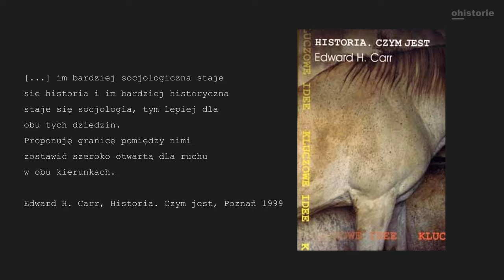/1/ Spotkania Mistrzowskie portalu ohistorie.eu | Prof. MARCIN KULA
Szanowni Państwo!!!

Redakcja portalu ohistorie.eu zaprasza do obejrzenia i wysłuchania pierwszej odsłony audycji z nowego cyklu: Spotkania Mistrzowskie portalu ohistorie.eu.

Na naszym portalu mamy honor gościć wybitnego historyka, twórcę polskiej szkoły socjologii historycznej, prof. MARCINA KULĘ.

Rozmowę z prof. Marcinem Kulą prowadzą prof. Agnieszka Kolasa Nowak z Instytutu Socjologii UMCS i prof. Mariusz Mazur z Instytutu Historii UMCS.

Zapraszamy do oglądania, słuchania, komentowania oraz udostępniania wideo na Państwa profilach w mediach społecznościowych.

Redakcja portalu
ohistorie.eu